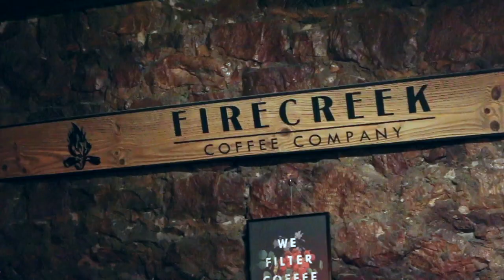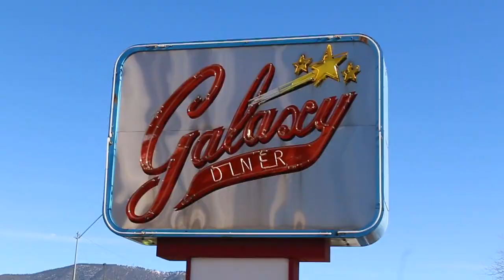An aesthetically pleasing & musical trip to Flagstaff, AZ | College Vlog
xoxo
Cal